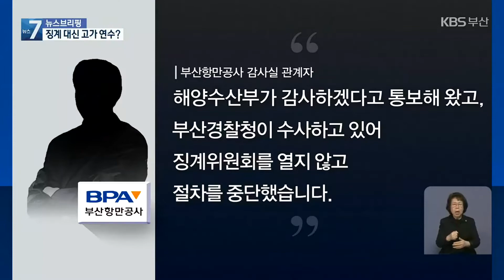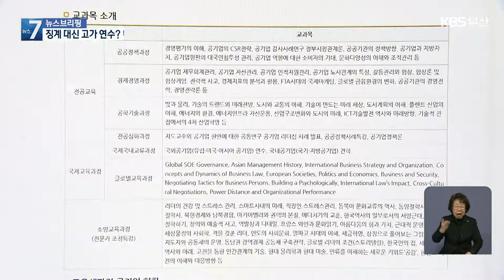비리 간부에 징계 대신 수천만 원 짜리 연수 보내주는 BPA / KBS 2022.01.10.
[앵커]

 자신의 친척을 항만터미널에 취업시키려  노조에 수천만 원을 건넨 부산항만공사 간부 비리, 보도한 적 있는데요,

 간부를 징계하기는커녕 회삿돈으로 수천만 원짜리 연수 교육을 시켜주기로 해 논란이 되고 있습니다.

 부산항만공사는 특혜가 아니라 자숙의 시간이라고 해명했습니다.

 [리포트]

 부산항만공사 고위 간부가 2천만 원을 항운노조 간부에게 주고  친척을 항만터미널에 취직시킨 사실이 지난해 말, 부산항운노조 조합원 폭로로 드러났습니다.

 부산항만공사는 그 간부를 직위 해제하고, 곧바로 조사에 착수했습니다.

 감사실 조사 결과 사실로 드러났고  명백한 윤리강령 위반이라고 결론 내렸습니다.

 그러나 징계 조처는 없었습니다.

 감사실 관계자는 해양수산부가 감사하겠다고 통보해 왔고, 부산경찰청이 수사하고 있어 징계위원회를 열지 않았다고 해명했습니다.

 대신 부산항만공사는 비위 간부를  부산대학교 경제통상연구원에서 하는 '공기업 리더십' 1년 과정에  연수를 보내기로 결정했습니다.

 4급 이상 공기업 간부만 갈 수 있는 공기업 관리자 육성 과정으로  학비만 한 해 2천2백만 원입니다.

 학비는 전액 부산항만공사가 내고, 비위 간부는 직무수당만 빼고 연봉도 그대로 받습니다.

 [부산항만공사 경영진/음성변조 : "교육을 보낸다 하는 것은 가서 편히 있으라는 그런 뜻은 아닙니다. 자기도 얼마나 힘들고 괴롭겠습니까? 그래서 자기를 뒤돌아 보고 성찰할 수 있는 그런 시간을 가지면서…."]

 비위 간부에게 징계 대신 특혜 교육을 시켜주는 부산항만공사.

 항만 관리 권한을 갖고도 항만 취업 비리를 뿌리 뽑으려는 의지는 찾아보기 힘듭니다.

 이번 조치를 두고  부산항만공사 안팎에서는 이런 게 해양수산부 차관까지 지낸  강준석 사장이 내세운 혁신 경영이냐며  비판하는 목소리가 높습니다.

 촬영기자:허선귀/영상편집:백혜리/CG:김희나